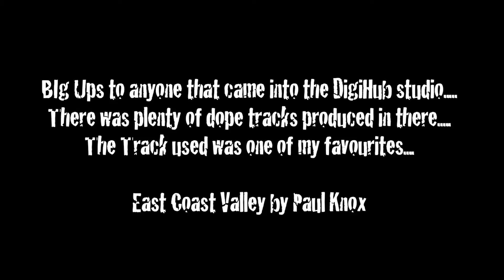The Making Of.....Bowarville's DigiHub Studio